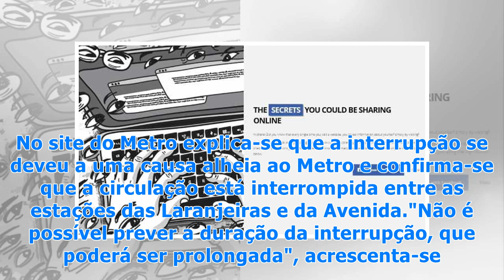Linha do Metro de Lisboa parada devido a uma "mochila suspeita"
Linha do Metro de Lisboa parada devido a uma "mochila suspeita" A circulação na linha Azul está parada entre as estações das Laranjeiras e Avenida. Uma "mochila abandonada" obrigou ao corte da linha azul e da linha vermelha do Metro de Lisboa. A estação de São Sebastião acabou mesmo por ser evacuada...